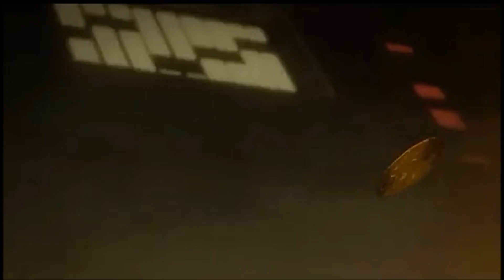Transformers WFC: Kingdom - Stealing The Golden Disk Fandub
Since everyone seems to like my BW Megatron fandub, have another one. Except, with Blackarachnia and Dinobot!

Voice Actors:
Stormwrath - Megatron/Dinobot
The Messenger - Blackarachnia